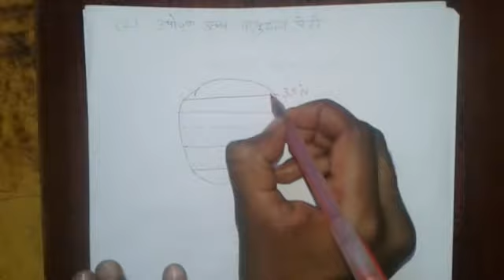Katibandh petia (zone drum)for railway group d कटिबंध पेटियां क्या है ।।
Geography now
कटिबंध पेटियां क्या है ।।

कटिबंध पेटियां कैसे पता चलेगा ।।

कटिबंध पेटियां किसे कहते है ।।

कटिबंध पेटियां की जानकारी ।।